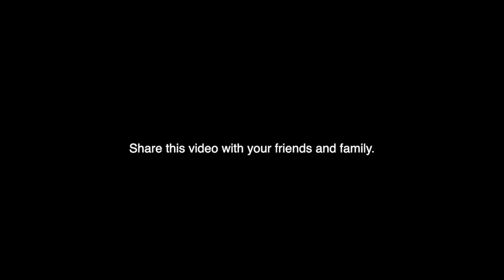Live Worship and Prayer | 24 November 2020 | Praise Generation